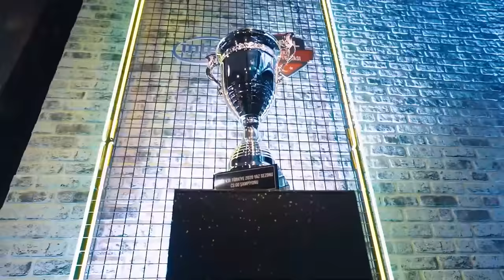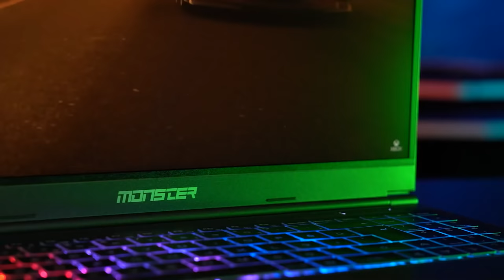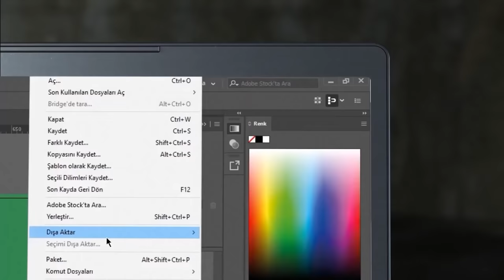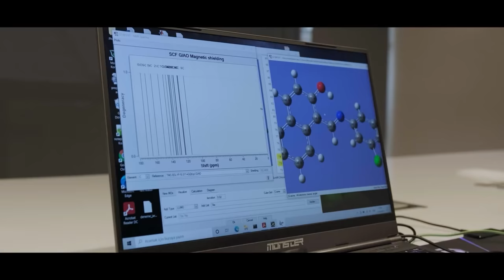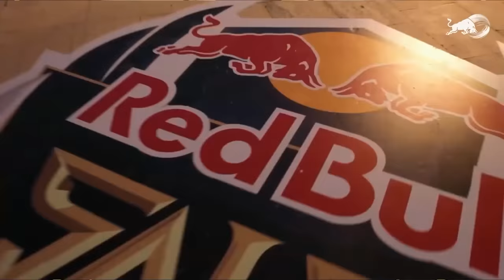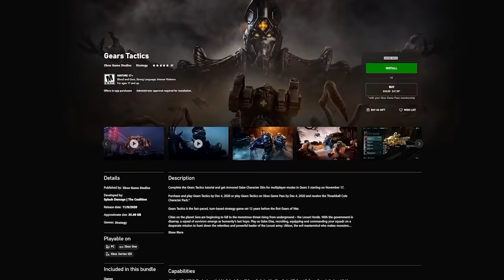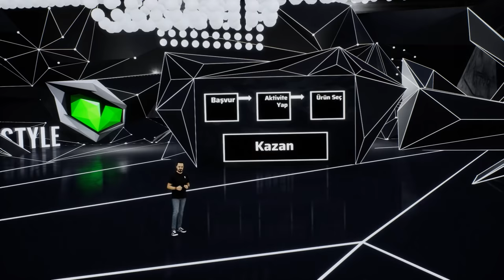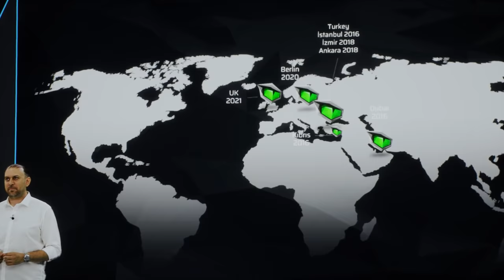Yılın En Büyük Etkinliği | Monster WASD – 2021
Monster Notebook olarak oyuncuların ve iş dünyasından profesyonellerin ihtiyaçlarını her zaman ilk elden deneyimledik. Şimdi ise bu deneyimi dünya ile paylaşma zamanı. Hadi, Monster WASD ile hep birlikte geleceğe yön verelim 🔥